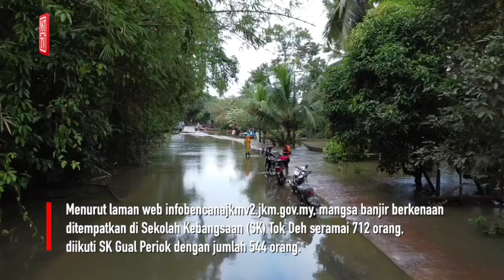2,019 mangsa banjir di Kelantan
KOTA BHARU: Mangsa banjir di Kelantan meningkat kepada 2,019 mangsa setakat jam 9 pagi ini berbanding 2,014 petang semalam.